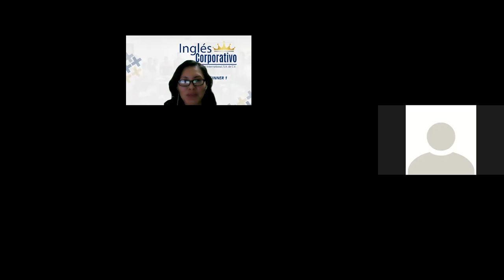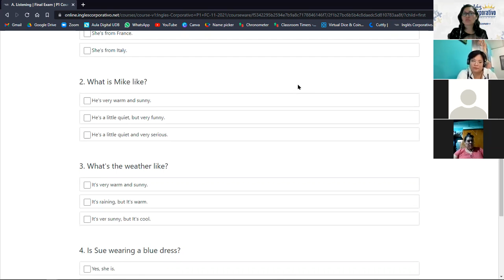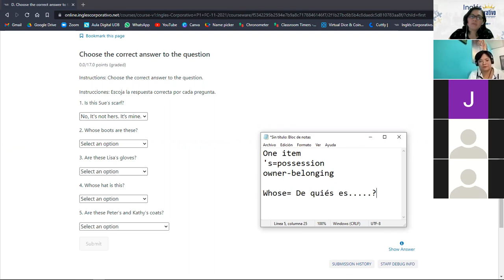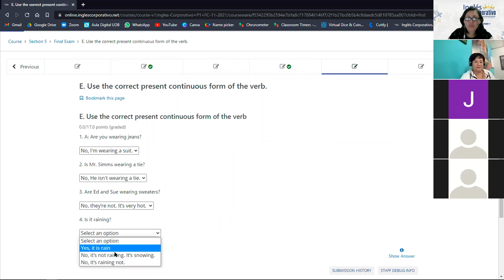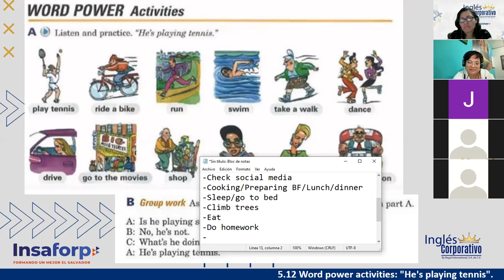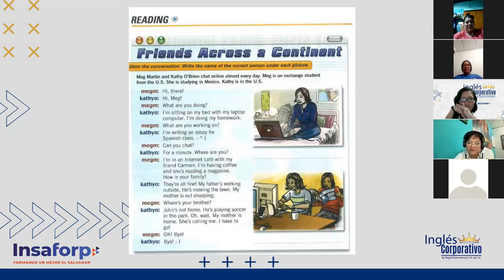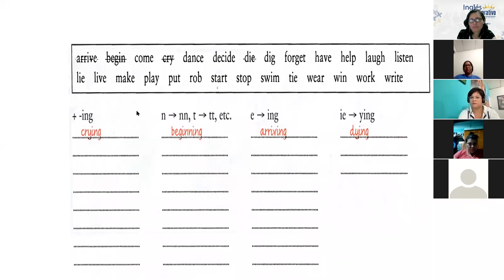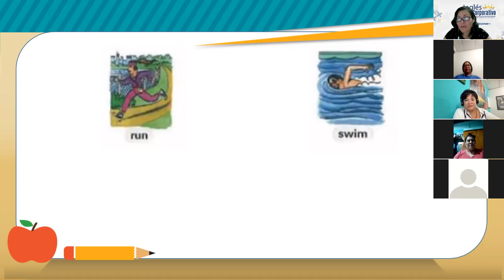Inglés Corporativo-Session 16-P1-01-8-9-PM-11-21-FINAL EXAM-Review- Nov 30th